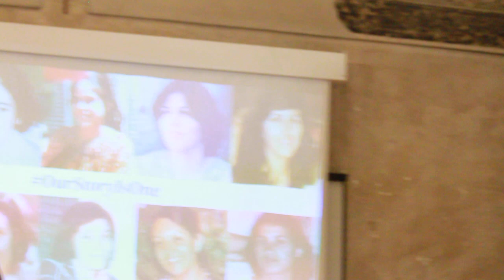OurStoryIsOne Dedication Tour with Luke Slott - Mantoue, Italy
From Dublin to Shiraz—across Europe and with love :
Irish musician Luke Slott joins the global OurStoryIsOne Campaign, dedicating a concert tour to the memory of the 10 Bahá'í women executed in Shiraz in 1983, contributing his art to amplify the campaign's message of remembrance and support for gender equality and justice for Iranian women today.